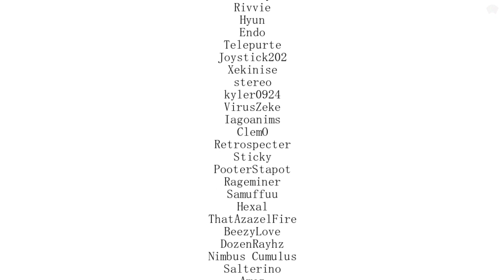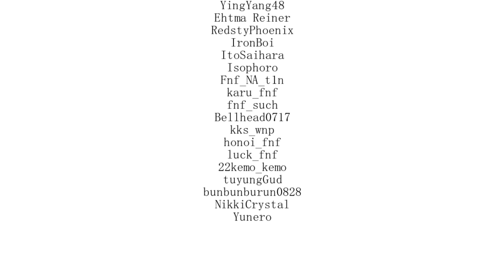Friday Night Funkin' reacts to ENTITY DEMO | xKochanx | FNF REACTS | GACHA | WITH AGOTI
I hope the make a full week of each of these characters! I simply love everyone in it! So please don't forget to support the creators for this mod.

↳ Thank you for the fanart!

Download Mod here:

↳ TIMESTAMPS
00:00 - Intro
00:06 - Reaction Intro
02:21 - Reaction Starts
14:24 - Reaction Ends
14:45 - Fanart
14:55 - YouTube Members
15:31 - Outro